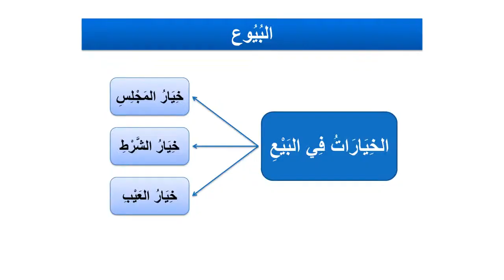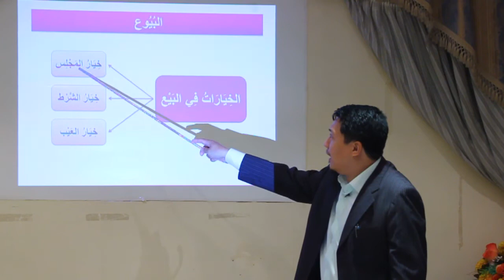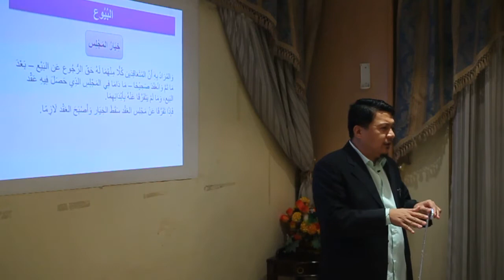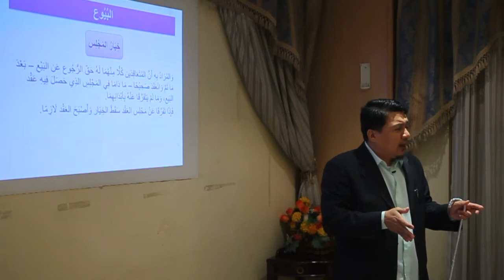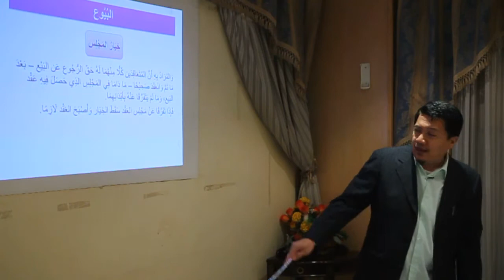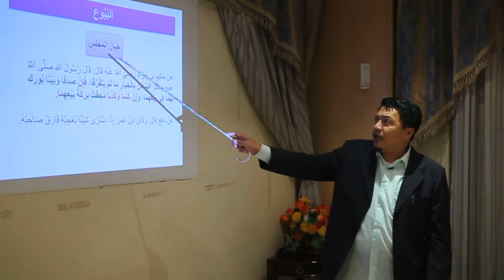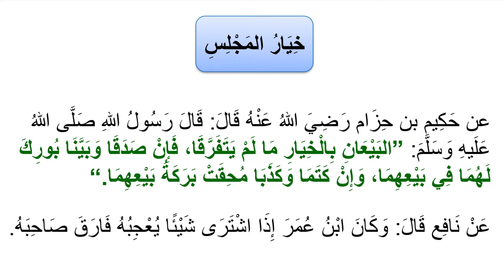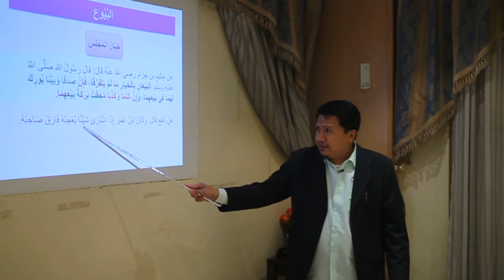Vol.3 | 07 | Opsyon sa Kapulungan خيار المجلس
Transactions in Islamic Jurisprudence فقه المعاملات
Reference: Al-Fiqhul Manhaji (Vol. 3) الفقه المنهجي
Lecturer & Video Editor: Mojahid Gumander مجاهد غوماندر
Graphics Designer & Cameraman: Abdullah Callo
Coordinator: Yusuf Barbas
Location: Islam Presentation Committee - Kuwait 2015